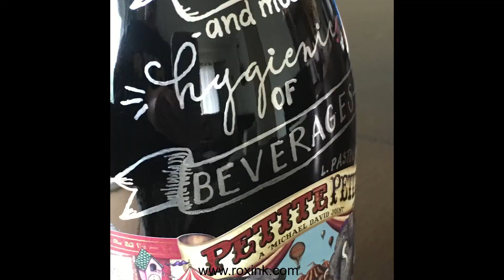Molotow Liquid Chrome Lettering to Personalize Wine Bottle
There's nothing like receiving a personalized gift, so I added a Louis Pasteur quote to this wine bottle for a dinner party. Drafting it in an Stabilo pencil first is key.

Thank you for supporting small business!